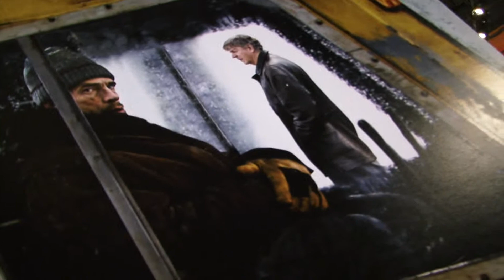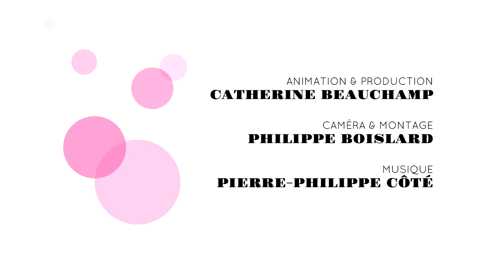Whitewash avec Thomas Haden Church et Marc Labrèche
Whitewash c'est un western sur la neige avec l'acteur américain Thomas Haden Church et le comédien Marc Labrèche.  On discute des tournages au grand froid avec le réalisateur Emmanuel Hoss-Desmarais et les deux acteurs. Qui a eu le plus froid selon vous ? La réponse sur le Tapis rose.